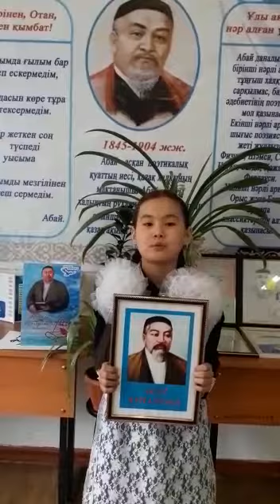Бекқожа Інжу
Сырдария ауданы. Ақжарма ауылы
№130Абай атындағы орта мектеп
3 сынып оқушысы